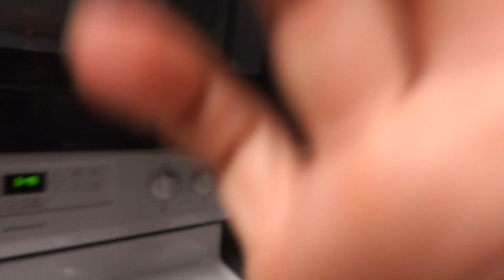*PART 2* OUR POOR MEAL | REAL LIFE WITH🍷 WINEGLASSANDCHILL | WEEKLY VLOG | SATHM DITL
Hey Lovely's, On my channel, I show the RAW reality of my life as a mom of 4. I also show my day in the life as a mom of 4.